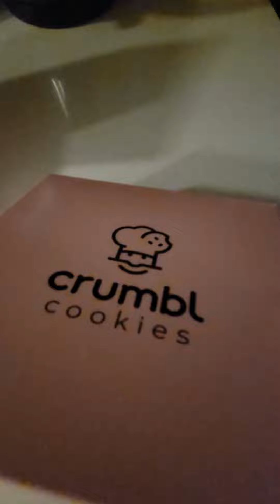Crumbl Cookies ~ The sweetest cookies!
Here's a sneak peek at the famous cumbl cookies! Enjoy the sugar high!